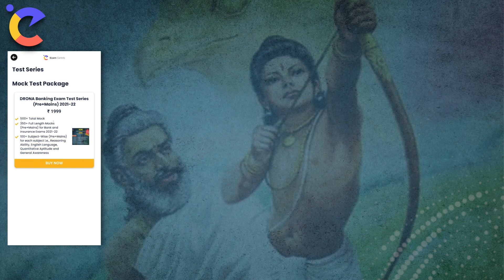Drona Test Series For SBI | IBPS | RRB | RBI | NABARD | LIC | ESIC (Pre+Mains) 2021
DRONA Banking Exam Test Series (Pre+Mains) 2021-22
Use Code:- EXAM30
Live Batches, Video Courses, eBooks & Test Series
Drop Message:: m.me/examcentric
🎯New Batches For Banking Preparation 2021-22 🎯
SHIKHAR DI for IBPS/SBI/ RRB/ RBI PO/Clerk Pre+Mains (DI Special batch)
Banking and Financial Awareness GA Batch with Advance Concept By Kush Sir
Radhey Ki Reasoning Pre + Mains Batch for IBPS PO | Clerk Exams 2021
A to Z 2.0 English Batch for SBI, IBPS, RRB PO/Clerk Exam 2021-22
Elite Maths Batch for Bank Exams 2021 Pre+Mains by Ashish sir
Puzzle & Seating Arrangement Master Live Batch (Pre + Mains) Basic to Advance By Radhey Sir
A to Z Target English Batch for SBI Clerk/PO 2021 (Pre+Mains)